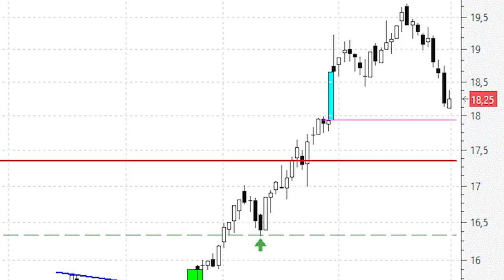Cellnex, a las puertas del importante soporte de los 17,93 euros